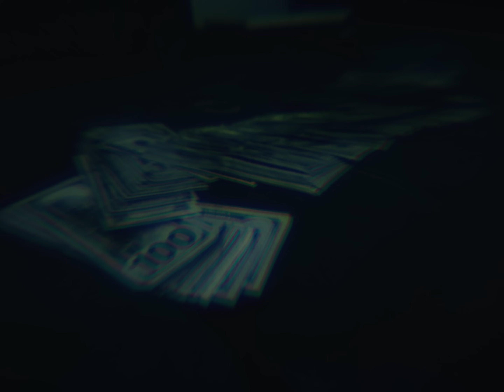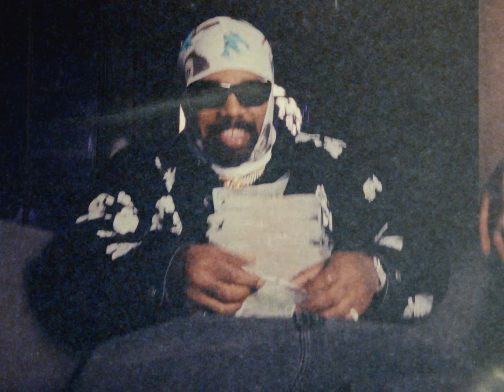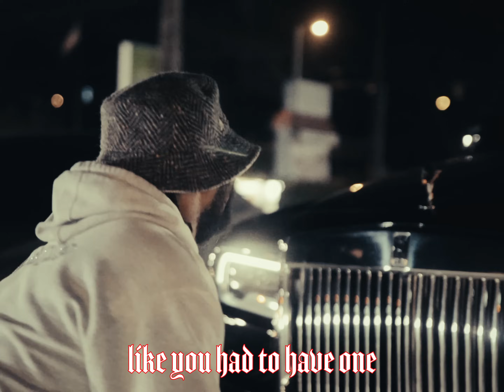Murdah Baby - Half A Mill (Kaii Shoots)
@murdahbaby2314 2nd channel